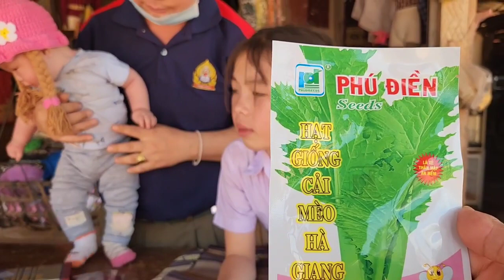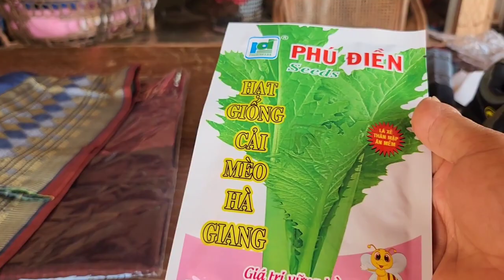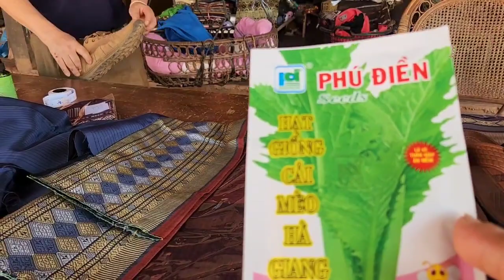hnub no tswv huas nkawv tus muam tuaj tu cov hkoom nkawv tseg cia rau nws mus tag lawm